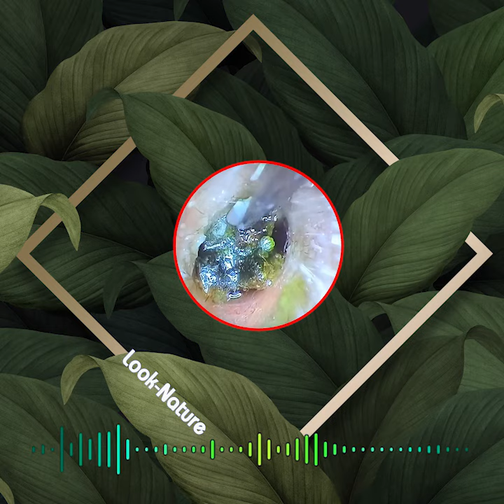Satisfying Ear Wax Removal With Dr Zhao Video